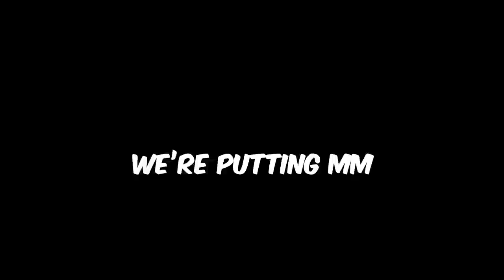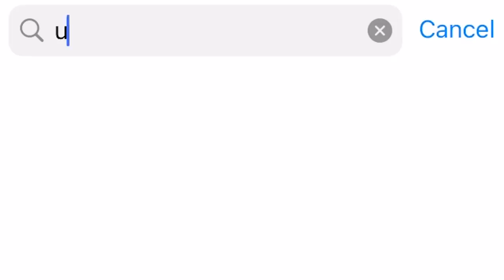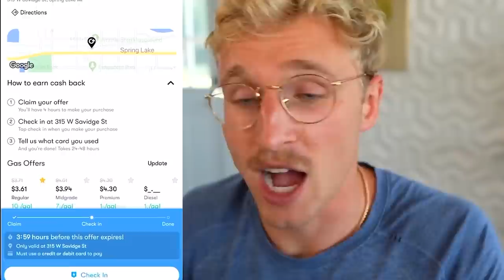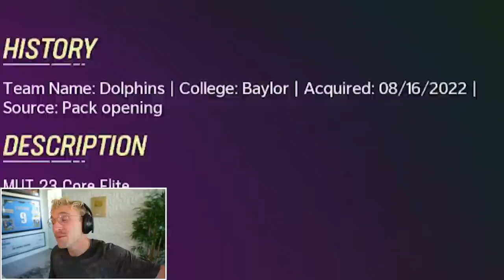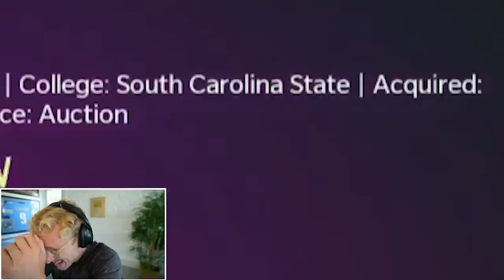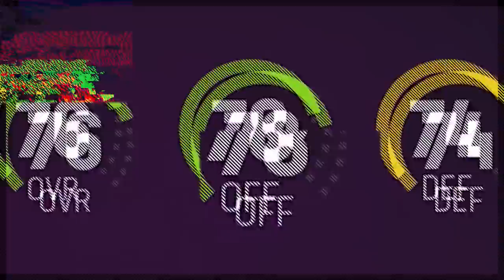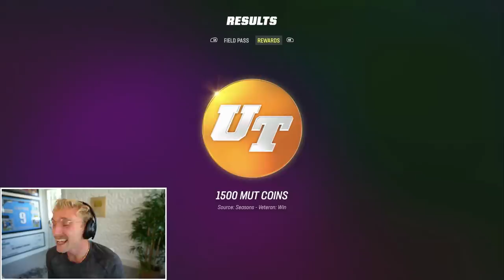Name the College or Add a Bronze...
to get $5 or more cash back on your first purchase of $10 or more. - Madden 23 BUT if i cant name my elite players college, i must add a bronze player...